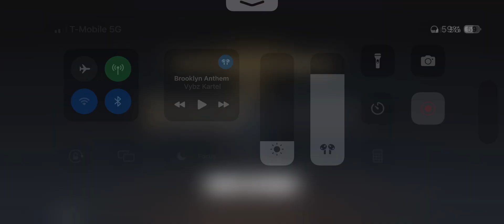Auto clear MoC 12 | Acheron & Firefly